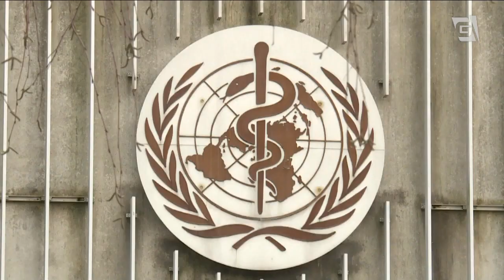Coronavírus: OMS declara pandemia da doença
Avanço dos casos de coronavirus leva a Organização Mundial de Saúde a declarar pandemia da doença. Segundo a OMS, a prioridade agora é frear o contágio.